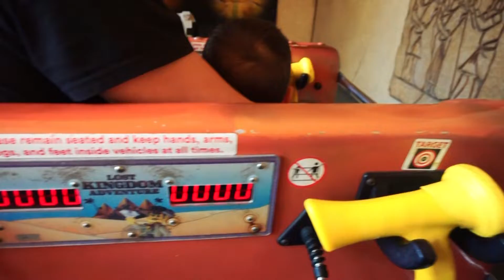Legoland in the summer of 2021! Luca's first visit!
This is our fourth trip to legoland and this happens to be Luca's first visit as well! We stayed at the castle hotel for the first time and try to ride every single ride which is an impossible feat since rides are still closed due to covid. We still make the most of it and have lots of fun with Aunty Susie!

02:04 - [ Lego Ninjago Zane ]
04:20 - [big cheese from Luca ]
04:30 - [ Roller coaster time! ]